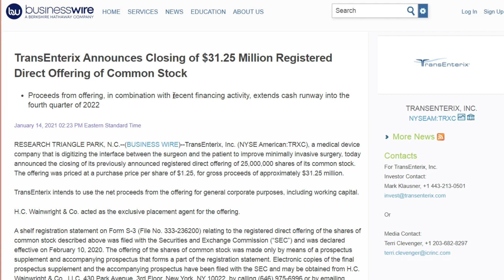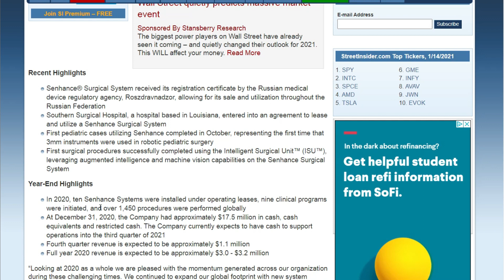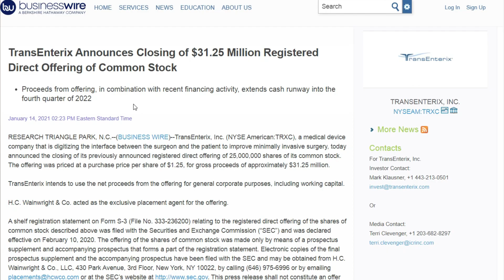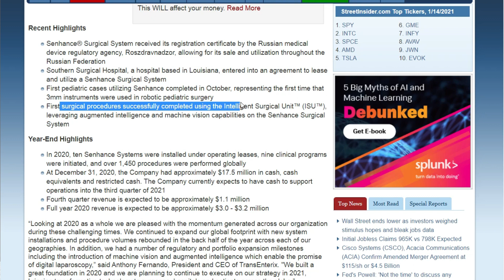(TRXC) STOCK NEWS AND UPDATE !! Is TransEnterix Stock A Buy Now?? TRXC Stock Could EXPLODE !!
TransEnterix is EASILY one of the most hyped and exciting companies within the PennyStock and Youtube community right now ! In today's video I will go over  this news as well as some catalysts that we may see in the future ! I hope you all enjoy

The Patreon Is NOW ACTIVE!!